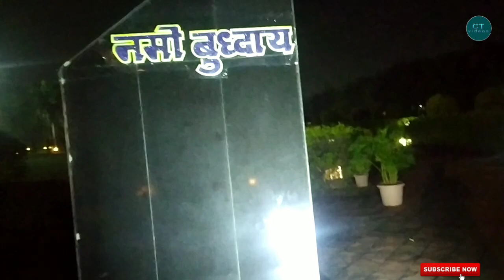Dragan Palace Darshn Kamthi, Nagpur December 2022 || ctvideos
1.Dragan Palace Darshn Kamthi, Nagpur December 2022 || ctvideos

2. ctvideos

3.Kamthi Nagpur's Dragan Palace Darshan.

4.Dragan Palace Boudha Temple

5.Nagpur City Dragan Palace

6.PlaceBoudha